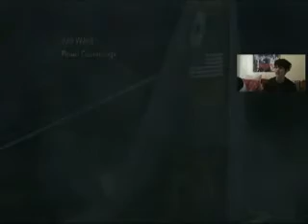Mission Begins! Draco plays: mgs3 ep1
This is the beginning to my mgs3 series, i apolagise for talking to much but hope you enjoy